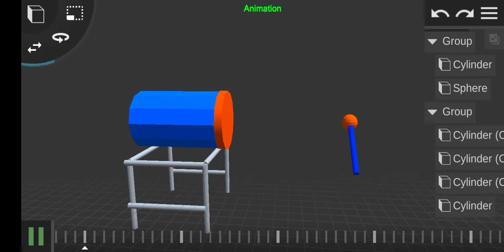animasi pendek 3 menyambut bulan suci ramadhan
○MAU REQUEST

kalian mau request mau buat apa lagi bisa kalian tulis di kolom komentar bisa bangunan. objek tertentu. dan bangunan